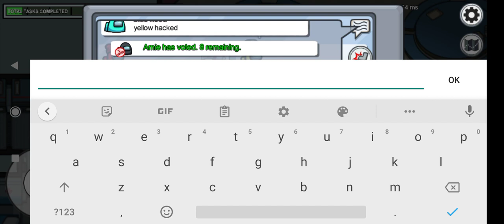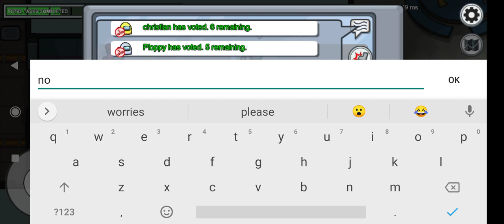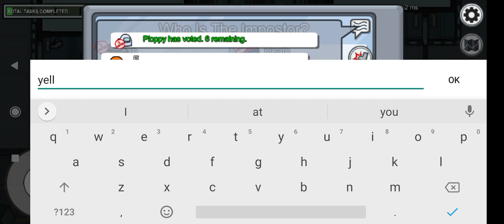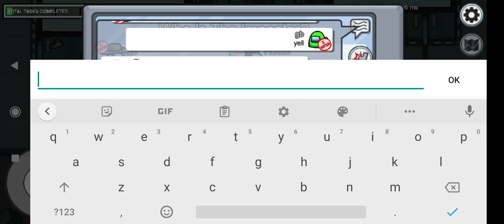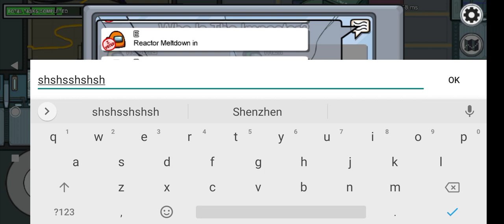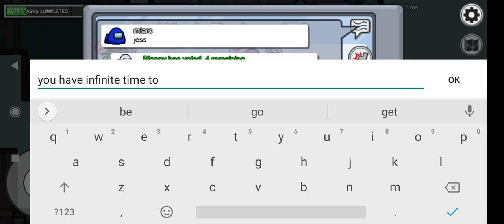Among us with blue hooded gamer